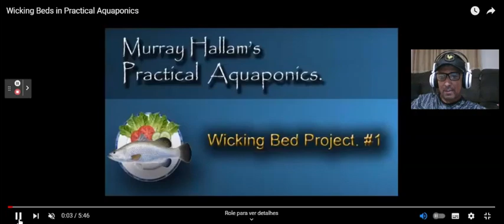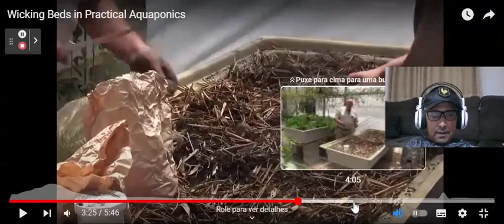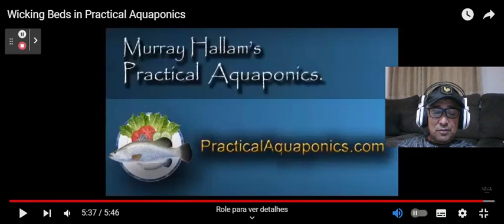A MELHOR TÉCNICA DE PLANTIO DA AQUAPONIA - VASO FREÁTICO (WICKING BED AQUAPONICS)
🐟🍅 APRENDA AQUAPONIA - A terapia que diminui o stress e produz peixes e plantas saudáveis em sua casa. Acesse

 SENDO MEMBROS  AS VANTAGENS SÂO:
🔑ACESSO AO NOSSO GRUPO  ( no whattsapp) converse com aquaponista s de todo o Brasil
🔑 Vídeos aulas exclusivas
🔑 Módulos do curso APRENDA AQUAPONIA POR PREÇO ACESSÌVEL

🌱DICAS 💡🌻

🌴Resumo: Este vídeo é um react de uma apresentação do Murray Hallam. Este método de cultivo é fantástico, usando terra na aquaponia, simplesmente perfeito. Link do vídeo